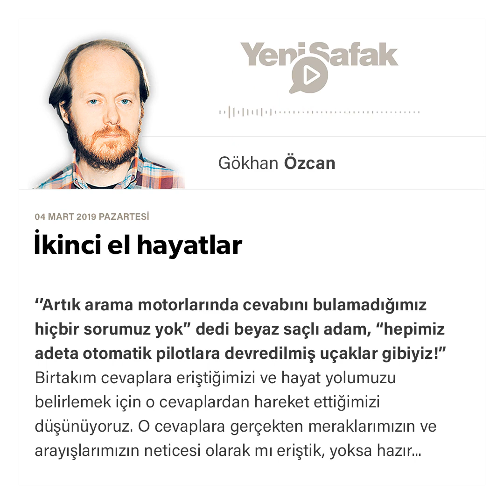Gökhan Özcan - İkinci el hayatlar - 04.03.2019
''Artık arama motorlarında cevabını bulamadığımız hiçbir sorumuz yok” dedi beyaz saçlı adam, “hepimiz adeta otomatik pilotlara devredilmiş uçaklar gibiyiz!”

Birtakım cevaplara eriştiğimizi ve hayat yolumuzu belirlemek için o cevaplardan hareket ettiğimizi düşünüyoruz. O cevaplara gerçekten meraklarımızın ve arayışlarımızın neticesi olarak mı eriştik, yoksa hazır olarak önümüze konan standart cevapları mı benimsedik?